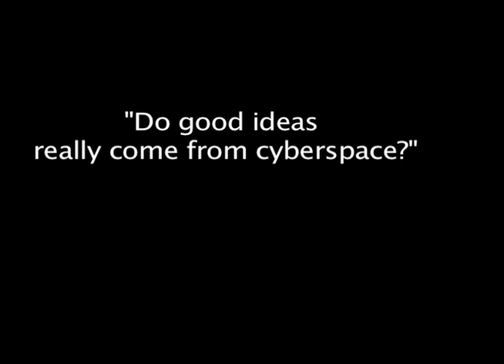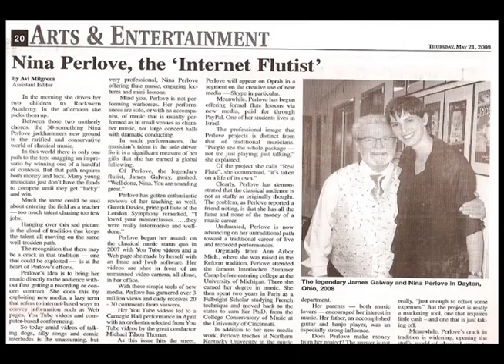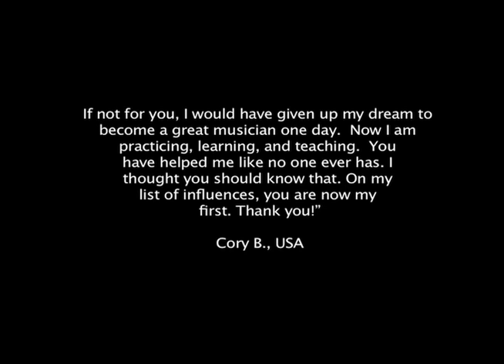Are You Creative What is Creativity Am I Creative...Enough? Hermann Vaske contest entry vid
This is my video entry for the Are You Creative?/Creative Heads YouTube contest. The Winner is invited by Hermann Vaske to the Cannes Lions Convention. Yes, that is Cannes, France. Magnifique, n'est pas?

Send me your video responses on creativity.  Join the discussion!  If you like my work and want to collaborate, send me your creative ideas! Let's create create create!!!
All music on this video performed by me.
FYI: I am NOT a professional filmmaker. I do not have a professional production crew. I don't even have an amateur production crew. I am a one-person operation, just a musician with a webcam who learned how to cut paste and cross dissolve on final cut express.